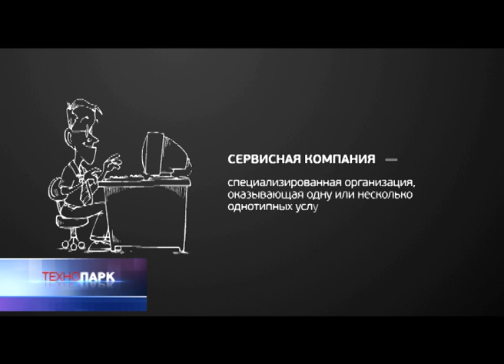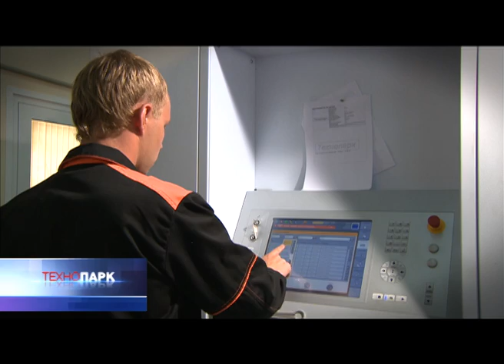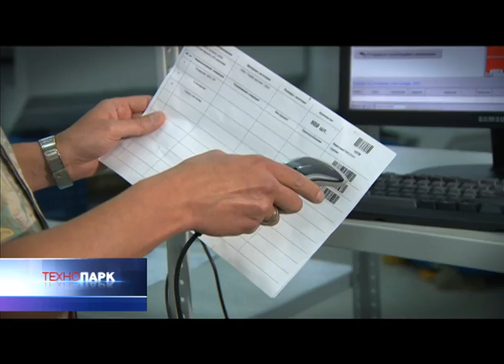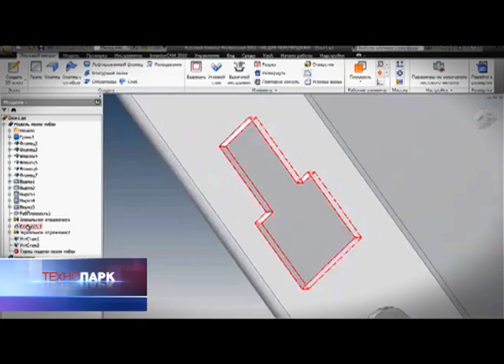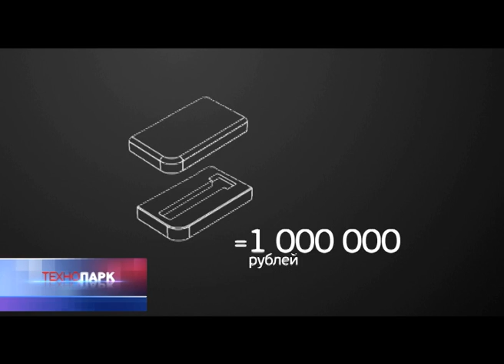Novosibirsk Academpark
Making the prototype could be a difficult part of launching business taking a lot of money and time. There is help for the beginner innovators In the Akademgorodok Technopark. Akademgorodok is a suburb of Novosibirsk built as Science city in the middle of 1950-s. Today it is a place where many innovative businesses are growing up.